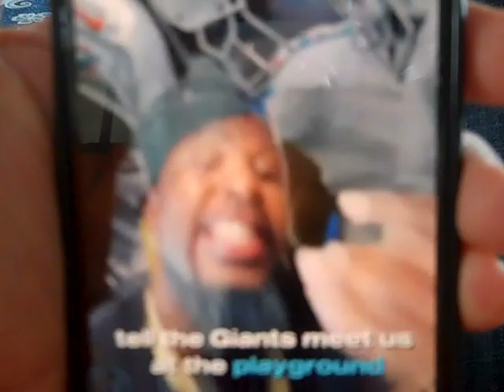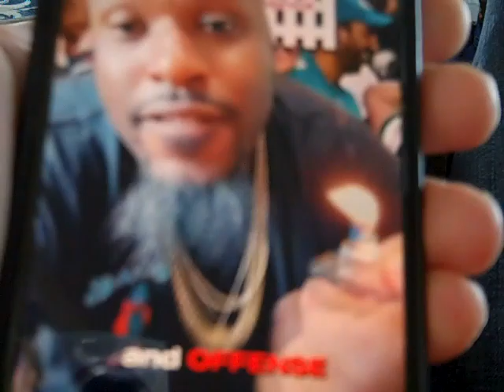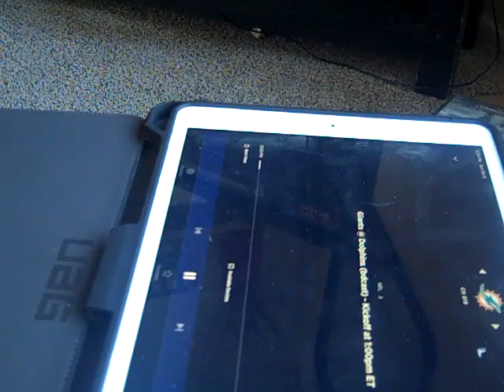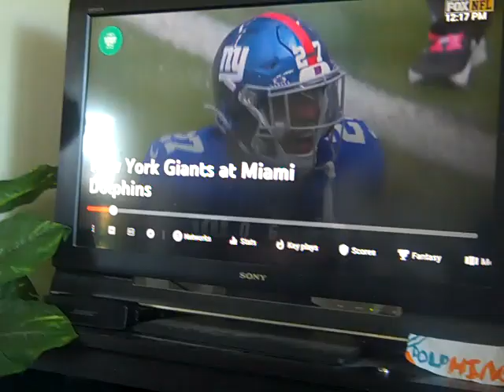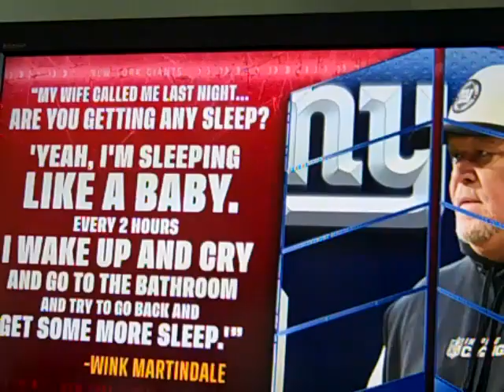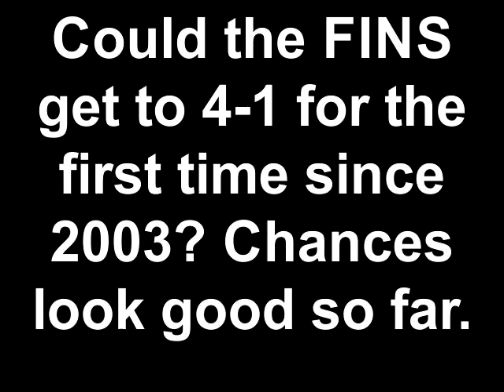Oct. 8, 2023 NYGiants@FINS*Week 5*Part 1of2*Watching game in Harrisburg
The Dolphins' record when I've watched a game in Harrisburg has not been good.  Would I possibly see the second win all time while in Scott's house?